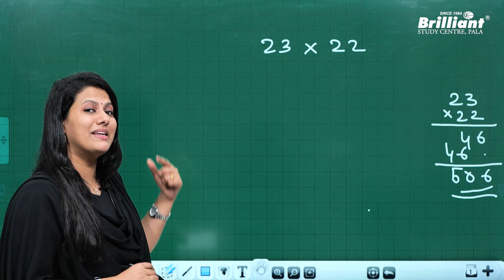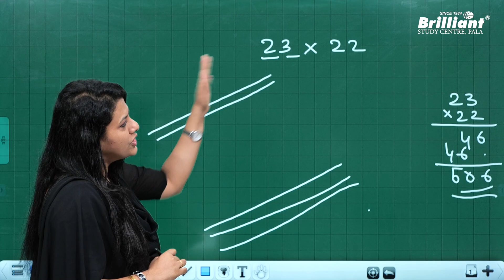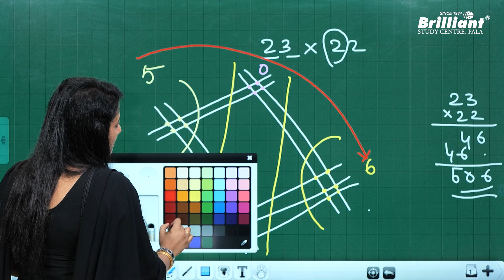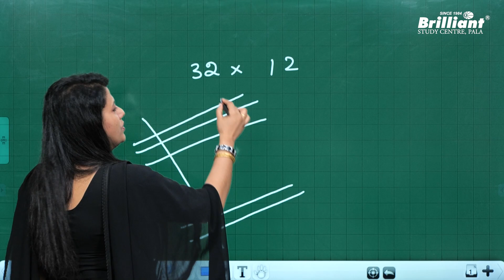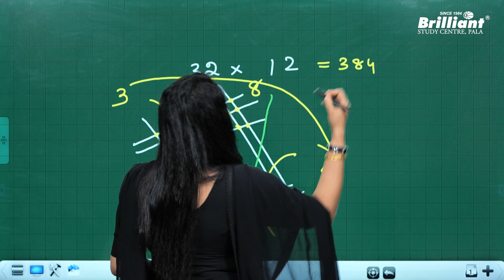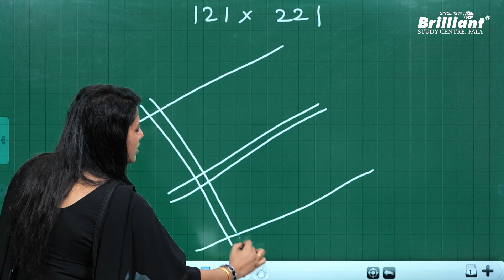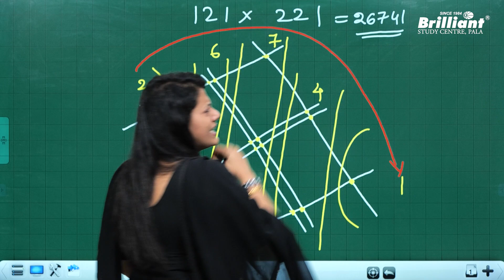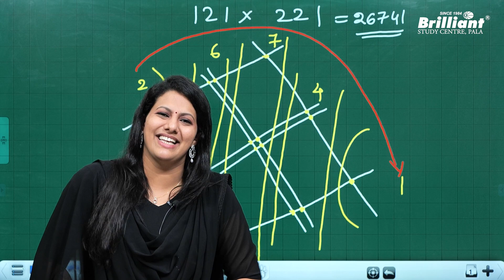Japanese Trick Of MULTIPLICATION